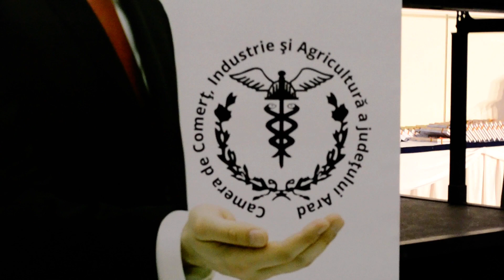Gheorghe Seculici - preşedinte CCIA Arad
Camera de Comerț Industrie și Agricultură a județului Arad (CCIA) a împlinit 25 de ani de activitate.

VIDEO: Vali Goran
Jurnal Aradean-Aradon